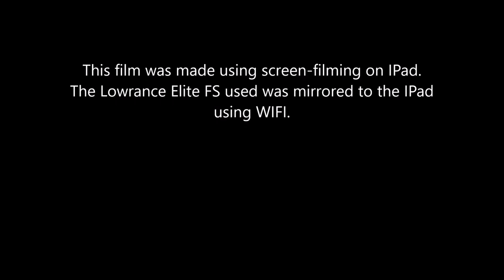Icefishing for roach using Lowrance Active Target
Using Lowrance Active Target and Lowrance Elite FS (9) while icefishing for roach. Depth and range in meters.